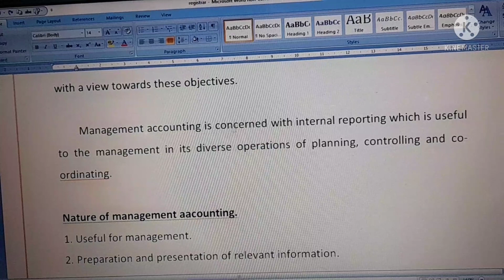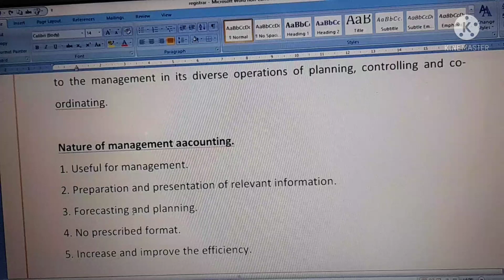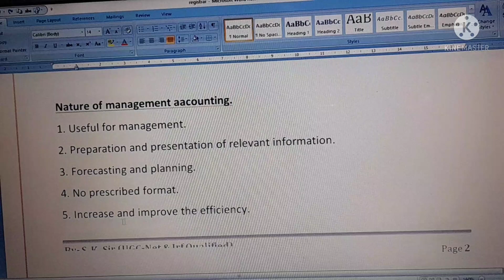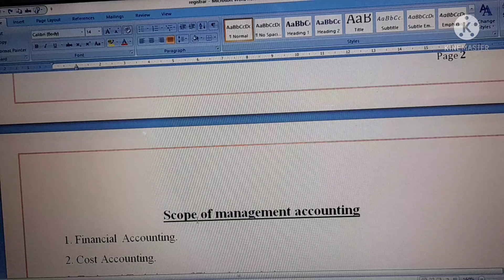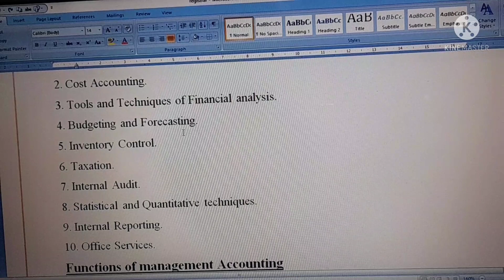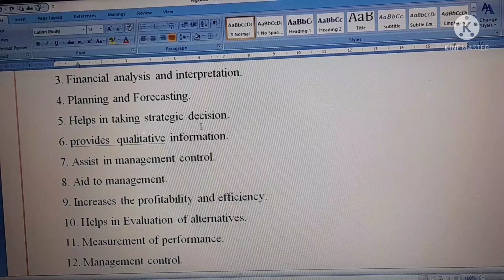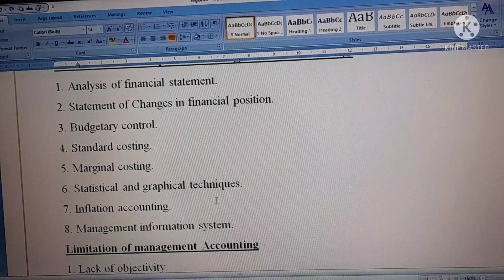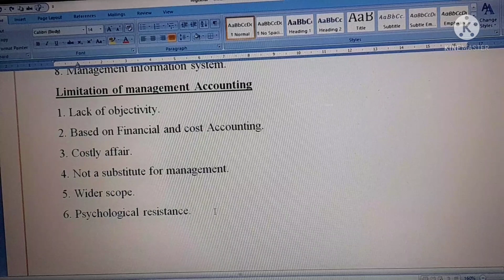Managment accounting | meaning | Scope | objectives Introduction | advantages |By-S.K. Sir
Managment accounting | meaning | Scope | objectives Introduction | advantages

partnership firm can be a member of a company
m. ng & t. lopez partnership firm